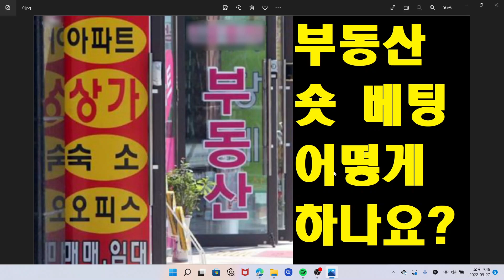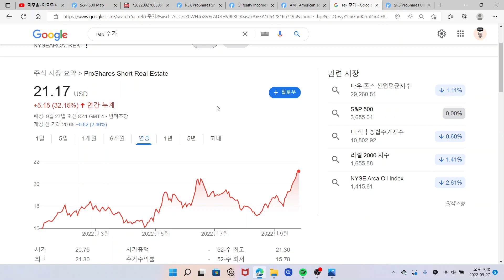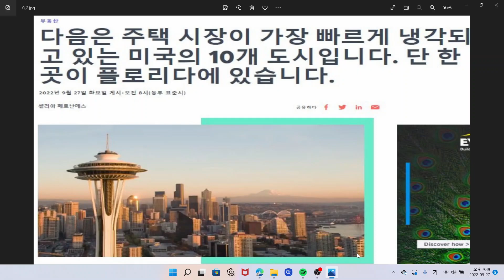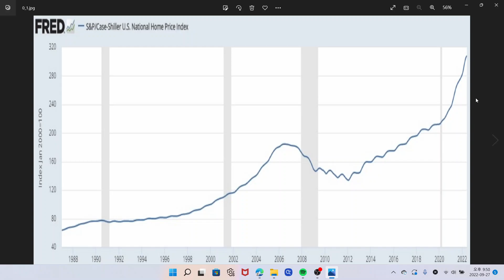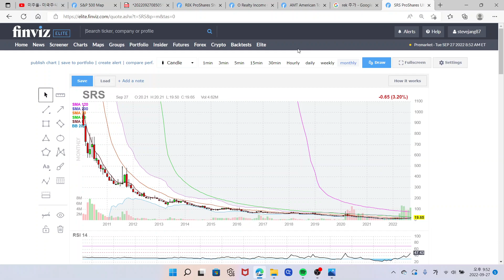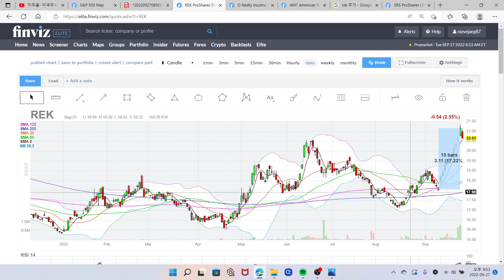부동산 숏 베팅, 하락 베팅은 어떻게 하나요? 부동산 대출 금리 6.5% 돌파?